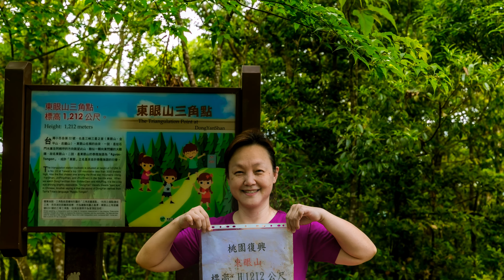Relexing Music for Alice